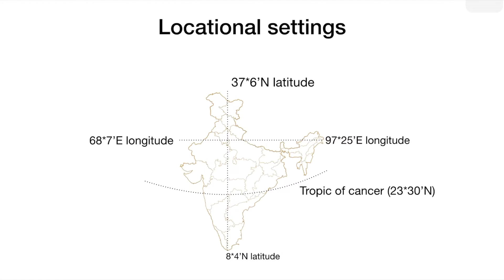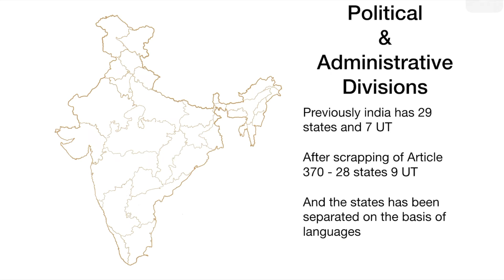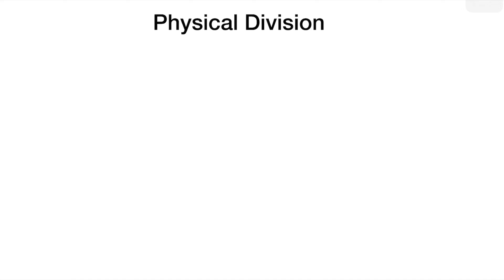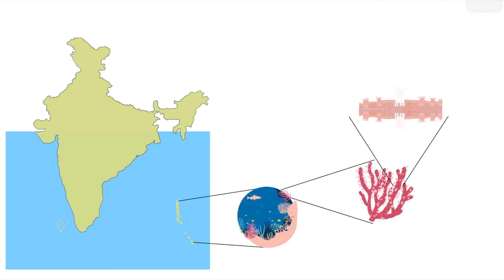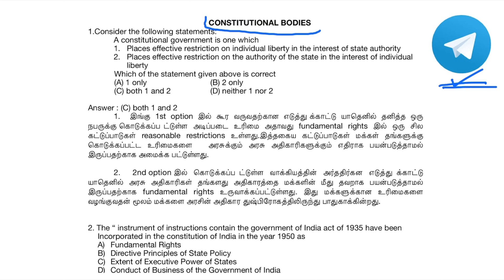Class 6 Geography NCERT Chapter 7 Our Country - India (Tamil) for| UPSC, SSC, NCERT IN TAMIL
Class 6 Geography NCERT Chapter  7 Our Country - India (Tamil) for| UPSC, SSC, NCERT |

in this topic we are going to see some important topics for competitive exams such as UPSC, SSC, NCERT. in this video, we are about to cover the topics such as

INDIA’ S GEOGRAPHY
DIMENSIONS
LOCATIONAL SETTINGS
INDIA’S NEIGHBOURS
POLITICAL AND ADMINISTRATIVE DIVISIONS
PHYSICAL DIVISIONS
CORAL ISLAND

IAS academies in Tamilnadu
free online IAS coaching Tamil
Shankar IAS
union public service commission-government agencies